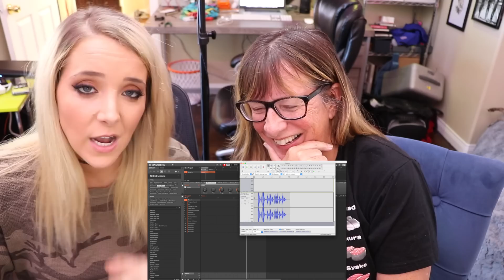Ear Blood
JennaKermarbles